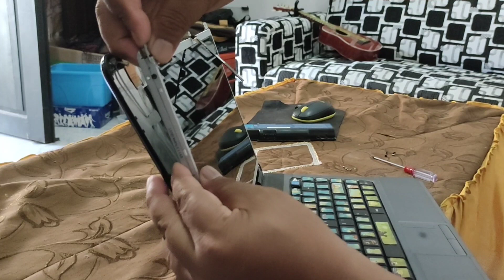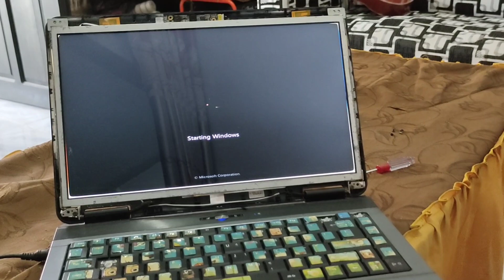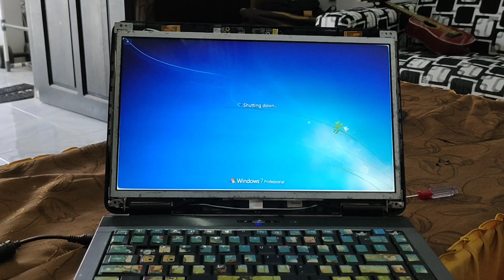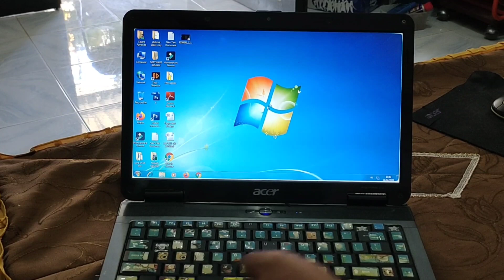Cara memperbaiki Lcd Laptop Pecah || Retak || Acer Aspire 4732 Z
Cara memperbaiki Lcd Laptop Pecah || Retak || Acer Aspire 4732 z ini berdasarkan pengalaman saya pribadi yang diminta oleh kawan saya untuk memperbaiki lcd laptop yang pecah yang diakibatkan karena terjatuh dari atas meja, untuk memperbaiki layar lcd laptop pecah ini saya hanya menggantikan dengan lcd laptop lagi yaitu lcd laptop acer Aspire 4732 z ok ikuti langkah langkahnya dan silahkan cek Videonya dan semoga bermanfaat.

Semoga kawan semua suka dgn videonya

Tahap Yang Saya dilakukan :
 1. Melepas Batray Laptop
 2. Melepas Penutup Lcd
 3. Melepas LCD
 4. Mengganti LCD
 5. Memasang Kembali
Perangkat yang digunakan :
     1. Laptop Acer Aspire 4732 Z
Recording :
     1. Camera Vivo V20
Backsoung :
 Koleksi Audio Youtube :
    1.  Large Smile Mood-Nico Staf
JIKA ADA PIHAK YANG TIDAK BERKENAN MOHON HUBUNGI DI :
hastag :
Editing :
1. KineMaster
2. Pixellab